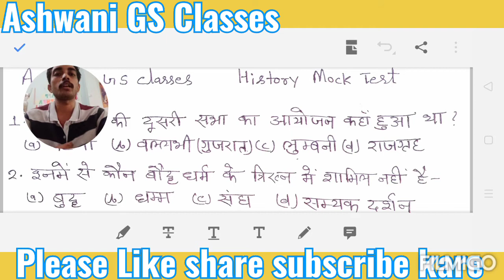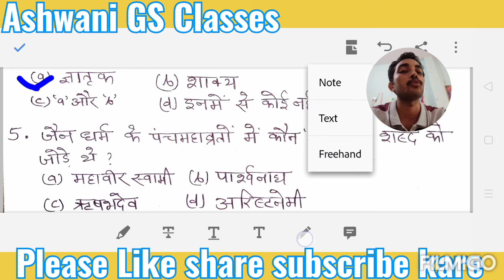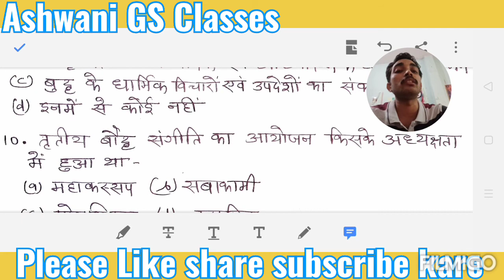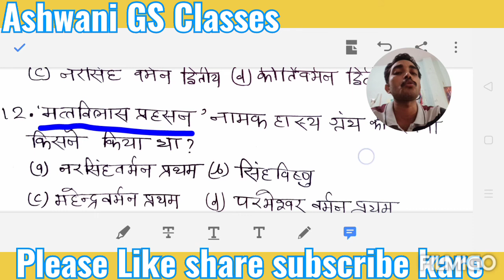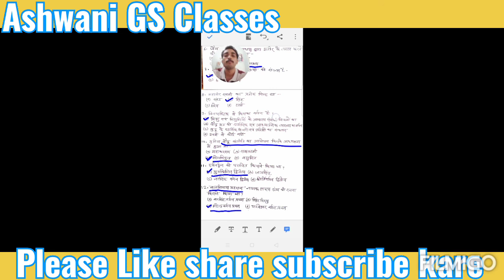HISTORY MOCK TEST -15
THIS VIDEO IS HELPFUL FOR LOWER PCS/SSC/ RAILWAY/ CTET-STET-KVS /BHU-LLB /BA/B.ed Exams